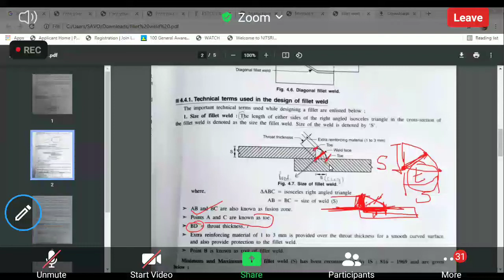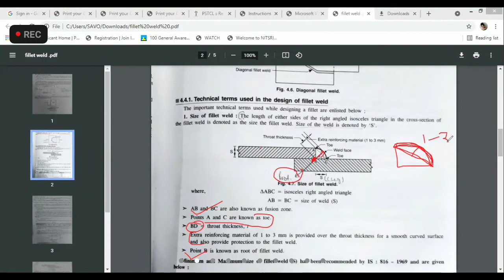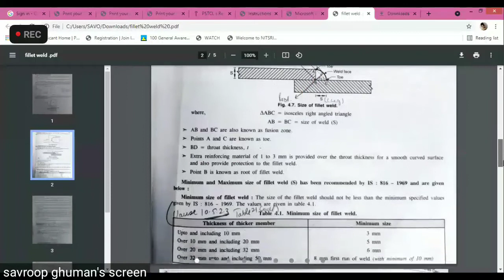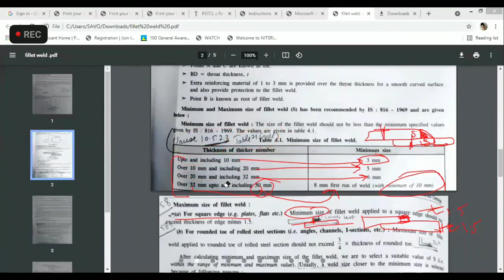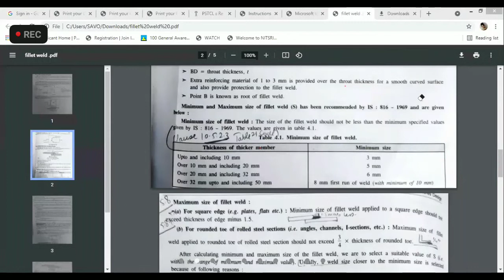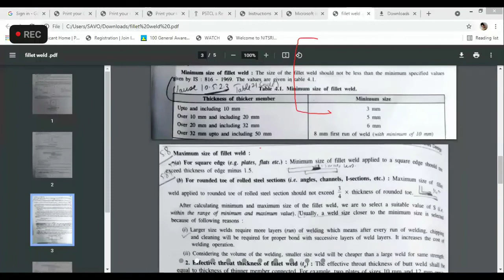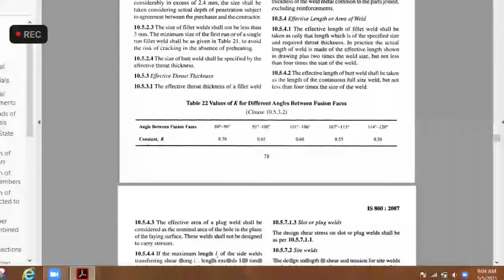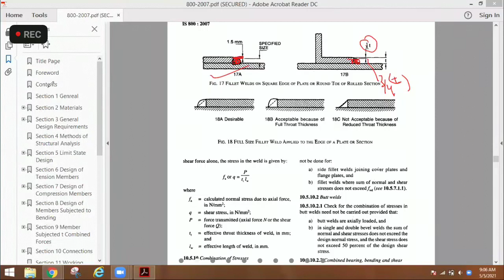part:3(2) Chapter:4 Topic: Fillet Weld(SSD)